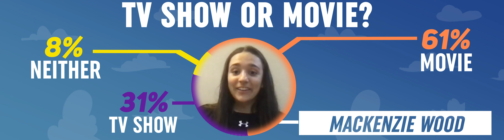Women's Soccer - Polling the Players: TV Show or Movie